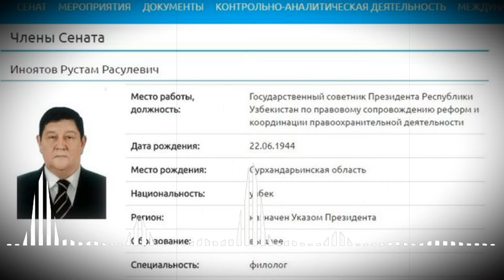РУСТАМ ИНОЯТОВ СИРЛАРИНИ ШУ ПАЙТГАЧА БИЗДАН ЯШИРИШГАН... МАХФИЙ МАЛУМОТЛАР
4 йилдан бери мижозлар хизматида булган софсавдо

2. 1 ОЙДА 8-10КГ СЕМИРТИШ

3. КОРИНЛАРНИ ЙУ́КОТИБ ПРЕСС ЧИКАРИШИНГИЗ

4. ОК ДОГ ва ПСАРИАЗНИ ЙУ́КОТИШИНГИЗ

5. Бой устириш ва Эркаклик кувватини 5 баробар оширишингиз

Sofsavdo.ru
Москва, Санкт-Петербург ва Тошкентда 1 соатда доставка килиб берилади

Assalomu Alaykum Kanalimiz Obunachilari 7-KUN
 Kanalini Kuzatishda Davom Eting Agar Birinchi Marotoba Kirayotgan Bo'lsez Obuna Bo'lishni Va Like Bosishni Unutmang Biz Siz Uchun  Ishlaymiz Va Mehnat Qilamiz E'tiboringiz Va Qo'llab Quvvatlaganingiz Uchun Rahmat Obuna Bo'lish Va Like Tugmasini  Bosishni Unutmang ! Zotan Shu Bilan Mehnatimizga Baho Bergan Bo'lasiz!!!